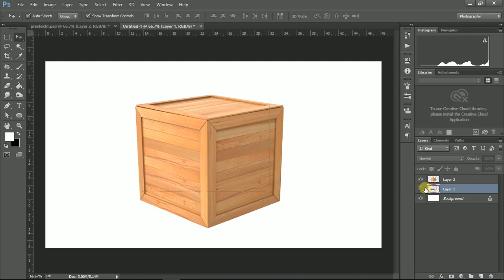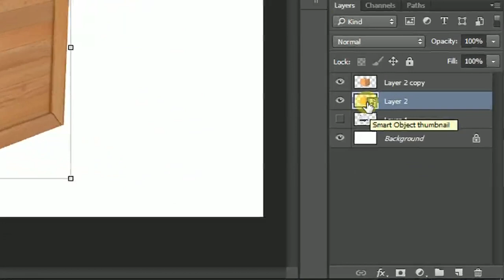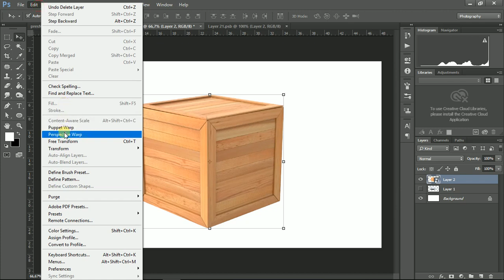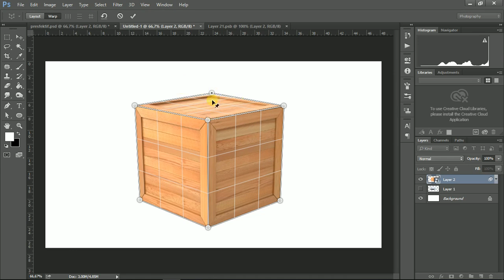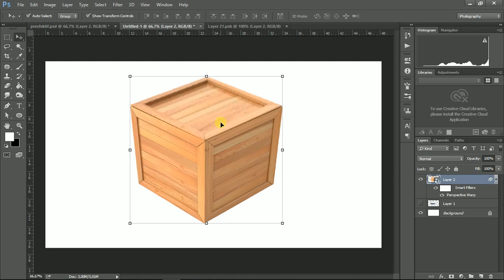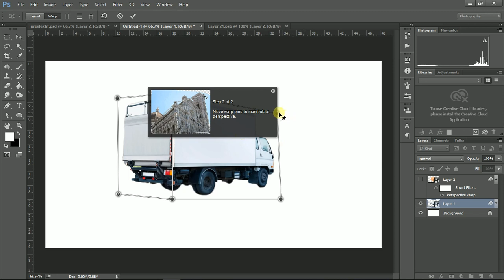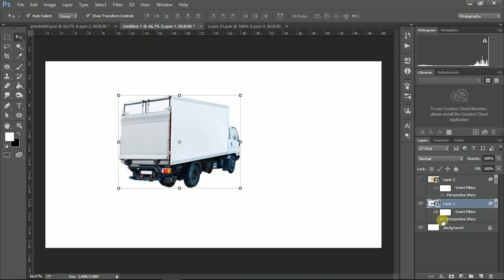50+ Panduan Belajar Photoshop Bahasa Indonesia Untuk Pemula #18 Effect Presfektif Warp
50+ Panduan Belajar Photoshop Bahasa Indonesia Untuk Pemula

teman - teman rumah tutorial kali ini akan membahas tentang photoshop dengan beberapa kata kuci yang admin targetkan yaitu
belajar photoshop bahasa indonesia, belajar photoshop pemula bahasa indonesia, Belajar manipulasi photoshop bahasa indonesia, tutorial dasar photoshop untuk pemula, Panduan photoshop bahasa indonesia, buku panduan photoshop bahasa indonesia

selain daripada tutorial admin juga akan menbagikan ebook photoshop dalam bentuk pdf dalam 2 bahasa yaitu inggris dan indonesia dengan sasaran kata kuci sebagai berikut

download buku panduan photoshop bahasa indonesia, download buku panduan photoshop cs6 bahasa indonesia pdf

bagi yang mau download silahkan teman - teman klik link di bawah dan langsung dapatkan buku panduan photoshop bahasa indonesia dan bahasa inggris mudah-mudah bermanfaat

Hallo teman-teman ketemu lagi dengan saya dalam pembahasan artikel tentang desain grafis. Pada kali ini saya akan membahas artikel tentang adobe photoshop. Lebih detailnya mengenai Cara Membuat Efek Perspektif Sederhana. Kadang kita kesulitan mencari bahan yang perfect namun bukan berarti menjadi suatu alasan untuk menyerah ketika sedang mendesain. Selama masih ada bahan satuan yang high resolution masih bisa kita akal-akalin.